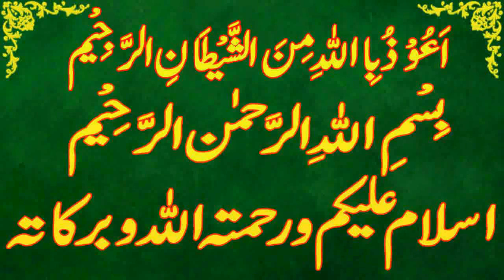Today Islamic Date |Aaj Chand Ki Kya Tarikh Hai |Islamic Calendar 2023 |Hijri date|24 May 2023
Assalamu Alaikum Wa Rahmatullahi Wa Barakatuh. aaj ham is video main baat karen ge Today Islamic Date | Aaj Chand Ki Kya Tarikh Hai | Islamic Calendar 2023 | Hijri date 24 may 2023

 shawal,
Today islamic date 24 may 2023.
islamic date24 may 2023,
punjabi calendar 2023 may.
desi calendar 2023 may.
islamic urdu calender may 2023.
jeth ki aaj kia tareekh he.
jeth ki date today.
hijri calendar.
1444 hijri calendar.
1444 hijri calendar 2023.
islamic calendar.
islamic date.
shawal 2023.
 shawal date 2023.
shawal date today.
shawal ki aaj kitni tarikh hai.
shawal ki aaj kya date hai.
shawal ki aaj kya tarikh hai.
shawal ki kya tarikh hai aaj.
shawal ki kitni tarikh hai.
 shawal kya tarikh hai.
shawal calendar 2023.
shawal ka chand.
2023 calendar islamic.
2023 arabic calendar.
2023 muslim calendar.
2023 islamic calendar.
2023 hijri calendar.
urdu calendar 2023.
2023 urdu calendar.
arabic calendar.
calendar 2023 islamic.
punjabi calendar.
today shawal date.
today shawal date 2023.
aaj jeth ki kitni tarikh hai.
aaj shawal ki kya tarikh hai.
aaj shawal ki kau n si tarikh hai.
aaj shawal ki kya date hai.
shawal kya tareekh hai.
aaj islami tareekh kya hai.
aaj shawal ki kitni hai.
aj shawal ki kya date hai.
aj desi month ki date.
desi calendar.